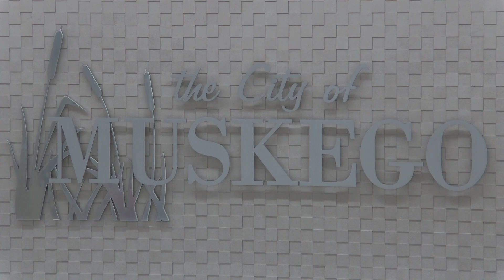City of Muskego, Common Council - 2/14/23